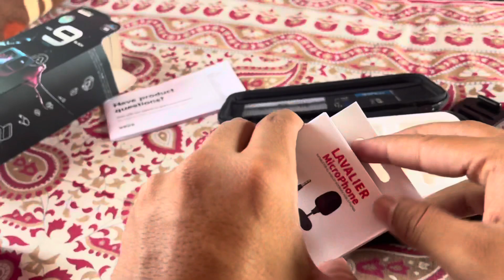Finally go pro❤️ले लिया😍इतनी खुशी🎉 और एक नुक़सान🥺gopro //Rahul rana vlogs//youtube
HELLO 🤟 मित्रो 🔥wellcome back 🥺 to my another vlog 😍hope you enjoy this vlog
your 1 like give me happiness 😍
your support give me motivation to make more vlogs ❤️
keep supporting ❤️🔥